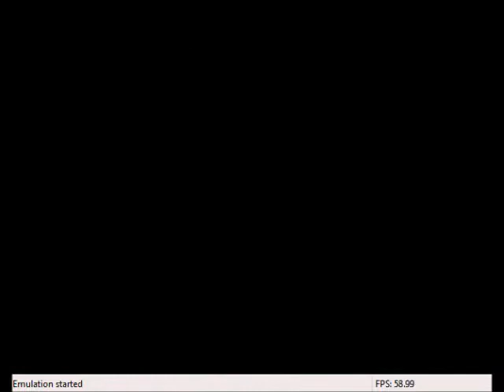lets play super mario 64 ep.2 lets get down to it